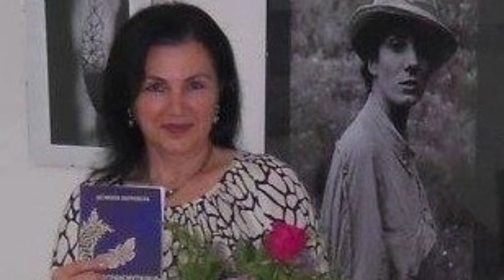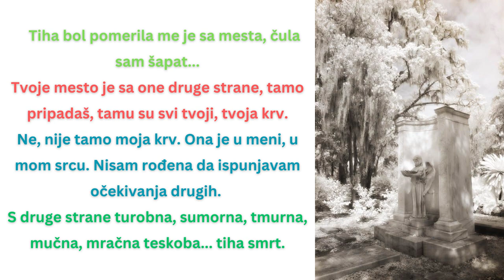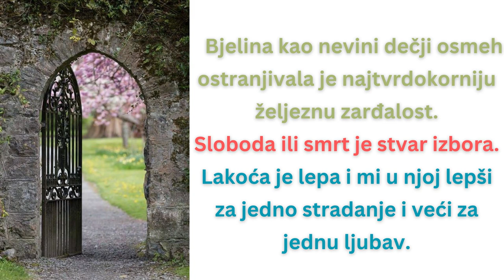IZVANVREMENSKA PRIČA – JASMINKA NAUMOVSKA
Sloboda ili smrt je stvar izbora.
Lakoća je lepa i mi u njoj lepši za jedno stradanje i  veći za jednu ljubav.

Freedom or death is a matter of choice.
Lightness is beautiful and in it we are more beautiful for one suffering and greater for one love.